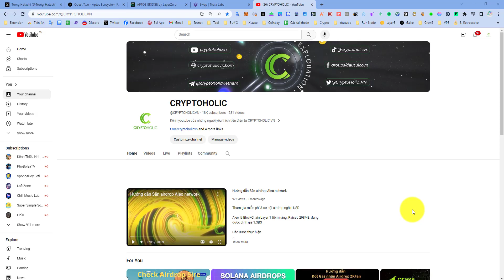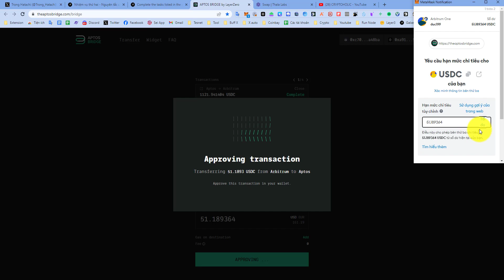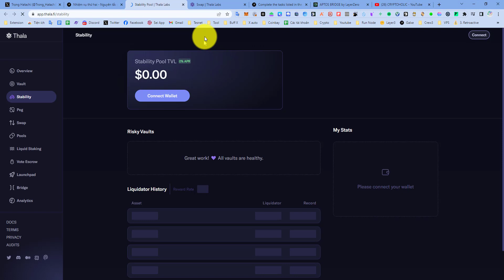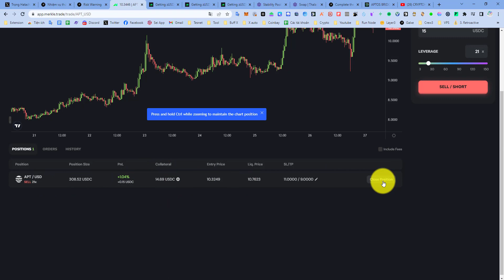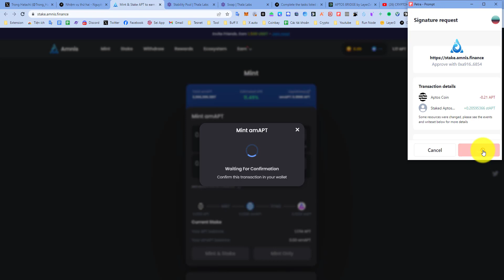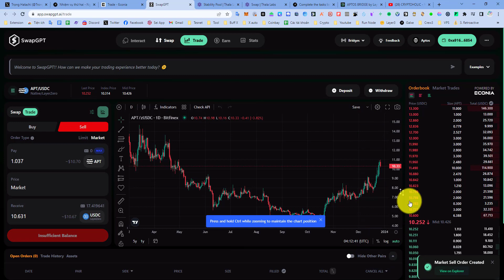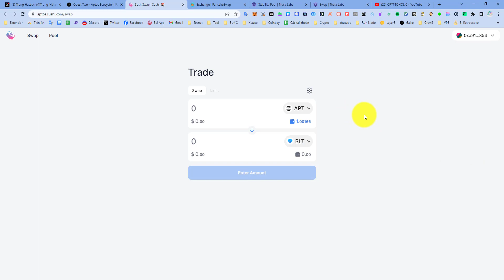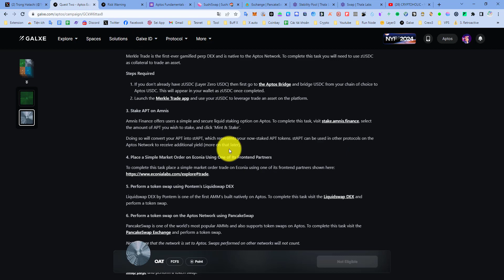Săn Airdrop APT lần 2 - Quest Two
Aptos Ecosystem Fundamentals Quest
Tham gia tìm hiểu hệ sinh thái Aptos chiến dịch 1 tháng

Mô tả: Thực hiện 10 hành động cọc- hoán đổi- vay  trên DeFi tuy nhiên bạn có thể thực hiện cùng 1 tác vụ 10 lần

Các link cụ thể có trong link Galxe phía trên